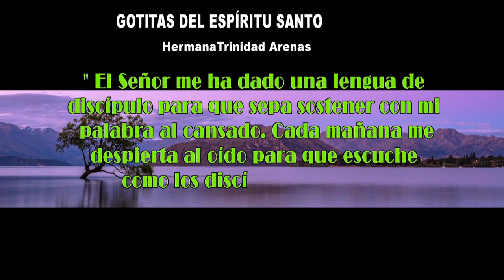GOTITAS DEL ESPIRITU SANTO AÑO 4 NUMERO 172 2 FeBRero 2024